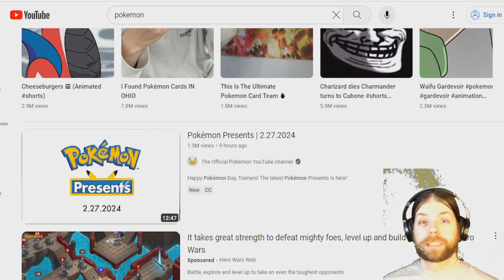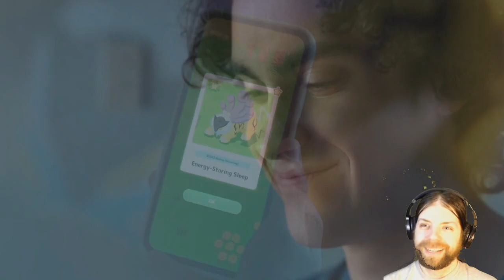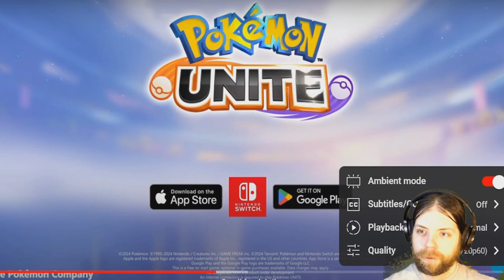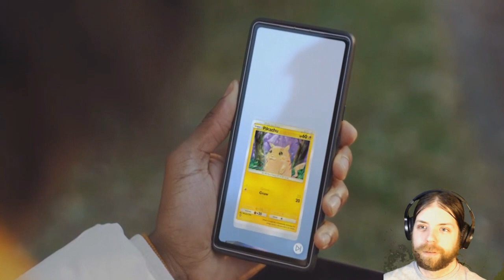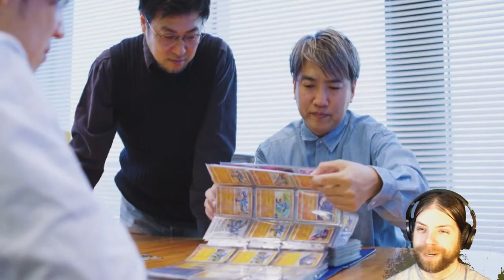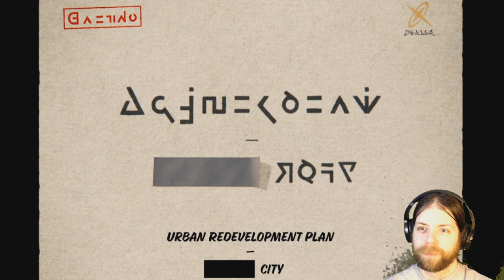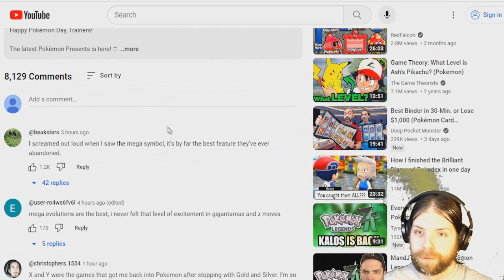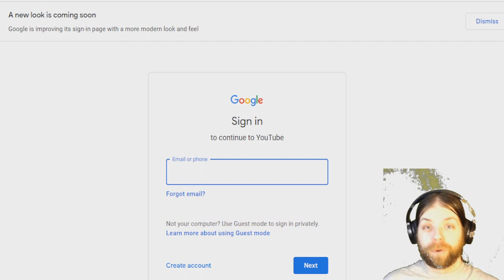Pokemon Direct 2024 - Pokemon Presents Reaction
Getting my live reaction to the Pokemon Presents released on Pokemon Day, 2-27-24 while also experimenting with green screen again :]